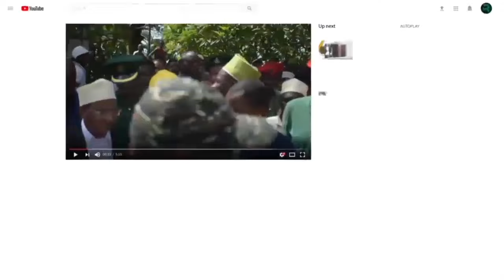SHIRIKIANENI NA UWEZESHAJI KUWATAFUTA WANAOHITAJI KUWAINUA KIUCHUMI – KATIBU MKUU KIONGOZI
HIRIKIANENI NA UWEZESHAJI KUWATAFUTA WANAOHITAJI KUWAINUA KIUCHUMI – KATIBU MKUU KIONGOZI
Katibu Mkuu kiongozi na Katibu wa Baraza la Mapinduzi Mhe. Mhandisi ZENA AHMED SAID ameitaka Ofisi ya Msajili wa asasi za Kiraia kushirikiana na Wakala uwezeshaji wananchi kiuchumi ili kuwatambua wenye uhitaji na kuwasaidia wananchi.
Mhe. Zena ametoa agizo hilo huko Chuo cha Polisi Zanzibar katika hafla ya kukabidhi viti na meza vyenye thamani ya Zaidi ya Milioni 67 kwa Jeshi la Polisi Kamisheni ya Zanzibar vilivyotolewa na Taasisi ya Muzdalifah Charitable Organization kwa kushirikiana na Taasisi ya Helping Hand for Relief and Development.
INSERT MHE. MHANDISI ZENA AHMED SAID KATIBU MKUU KIONGOZI NA KATIBU WA BARAZA LA MAPINDUZI ….
Nae Kamishna wa Polisi Zanzibar CP. HAMAD KHAMIS HAMAD amesema Jeshi la Polisi linatambua na Kuthamini michango inayotolewa na Taasisi za kiraia na Serikali kwa Jeshi hilo na kwamba bado kuna uhitaji katika njanja ya elimu na Afya.
Chuo cha Polisi Zanzibar mbali ya kutoa taaluma mbalimbali kwa Askari wa Jeshi hilo pia kinatoa mafunzo kwa taasisi nyengine pamoja na wananchi ikiwemo mafunzo ya udereva na Ulinzi.